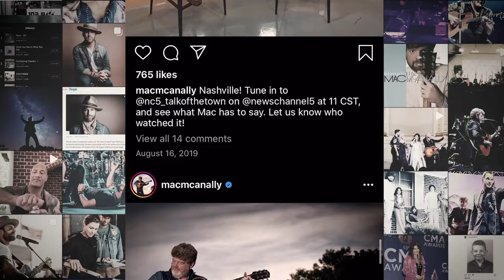Once in a Lifetime – Mac McAnally feat. Drake White (Lyric Video)